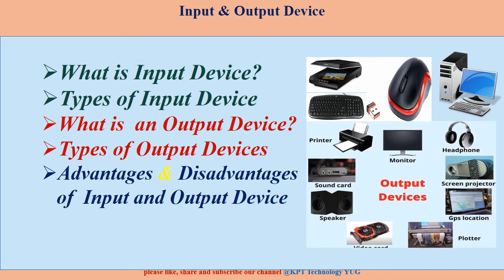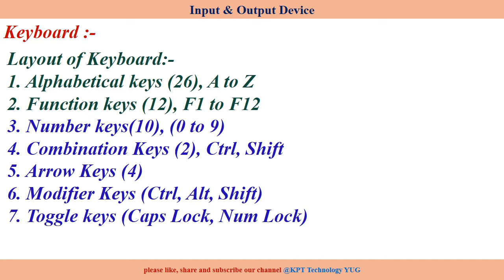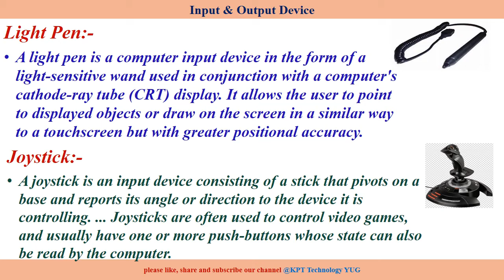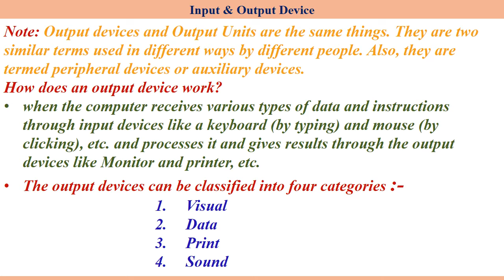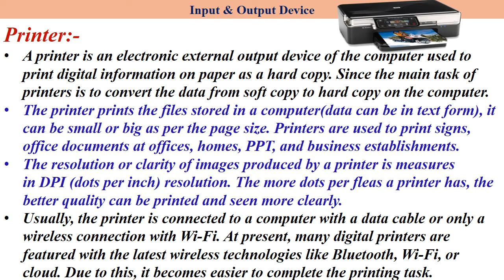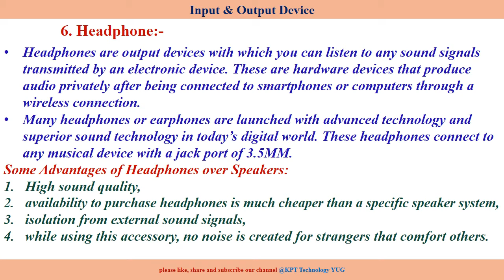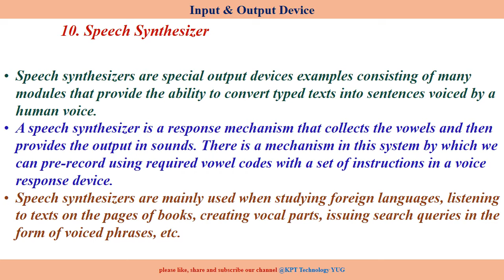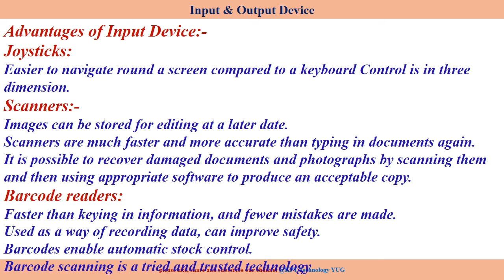What is Computer Input Device? | What is Computer Output Device? |Types, Advantages & Disadvantages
What is Computer Input Device? | What is  Computer Output Device? |Types, Advantages & Disadvantages of Input and Output Devices